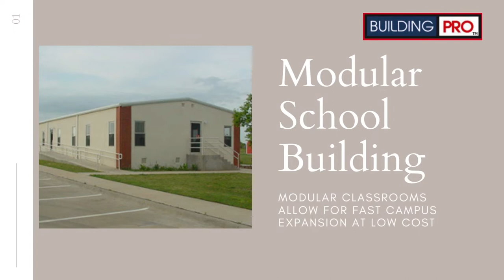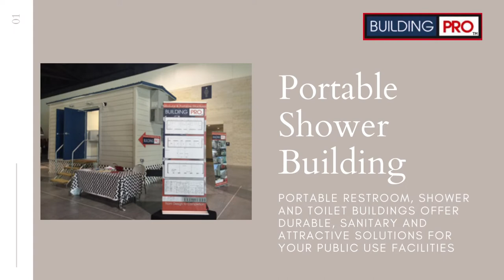Building Pro Provides Perfect Prefabricated Building Solution | Job Site Trailers | Office Trailers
We are the construction company known for providing perfect prefabricated building solutions. We Supply portable modular buildings, classrooms Building, job site trailers, portable office trailers, Modular Daycare Building, Modular Church Building, etc. Our buildings are Compliant with ADA and State regulations.